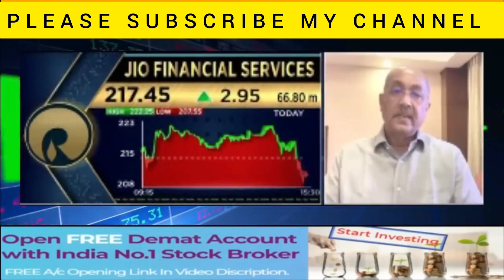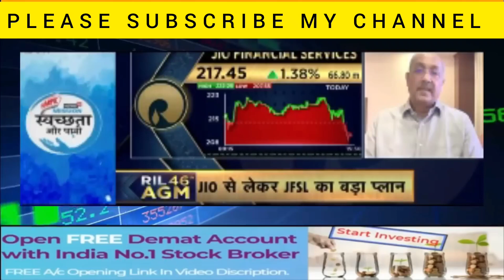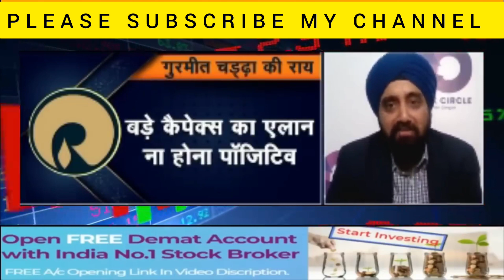JIO FINANCE Share News Today | JIO FINANCE Stock Latest News | JIO FINANCE Stock Analysis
JIO FINANCE Share News Today | JIO FINANCE Share Latest News | JIO FINANCE Share Analysis